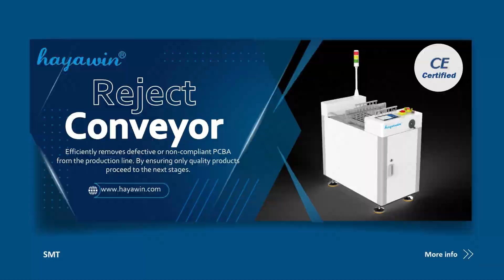Reject Conveyor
The Reject Conveyor efficiently removes defective or non-compliant units from the production line. By ensuring only quality products proceed to the next stages, it enhances overall production effectiveness and maintains high standards in the manufacturing process.

🔑 Key Functions:

1️⃣ **Automated Quality Control**: Efficiently separates defective units from the assembly line, allowing only compliant products to progress. ✅

2️⃣ **Enhanced Workflow Efficiency**: Minimizes production bottlenecks by quickly diverting rejects, ensuring a smooth and uninterrupted operation. 🔄

3️⃣ **Real-time Monitoring**: Provides valuable feedback on defects, enabling manufacturers to make quick adjustments and improve overall process quality. 📊

4️⃣ **Flexible Integration**: Easily adapts to various production setups, making it a versatile choice for any PCB assembly line. 🔧

5️⃣ **Robust Load Capacity**: Capable of handling PCBs weighing up to 28 kg, accommodating a wide range of applications. ⚖️

6️⃣ **Customizable Transport Options**: Choose between roller chain, timing belt, or pin chain configurations to best suit your operational needs. 🔗

7️⃣ **Seamless MES and Hermes Integration**: Supports integration with Manufacturing Execution Systems (MES) and Hermes, enhancing data flow and production visibility. 🌐

With Hayawin’s Reject Conveyor, you can elevate your manufacturing processes and deliver reliable electronic products to the market! 🌟